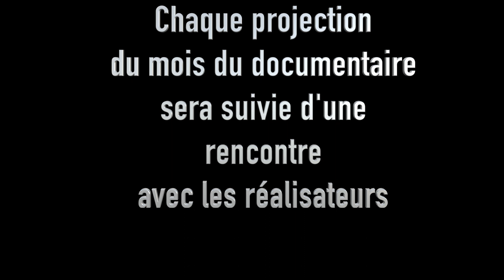BA REX MOIS DU DOC 2021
Sommaire des films présentés par TBS lors du mois du documentaire à Abbeville